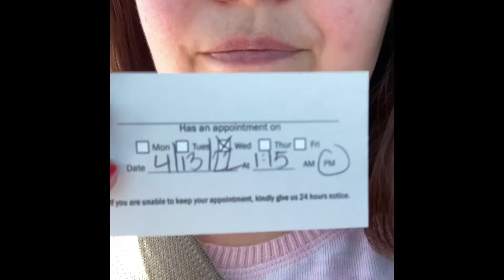Baby journey update & Blood work results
Got my results of my blood test and also update for future appointments.